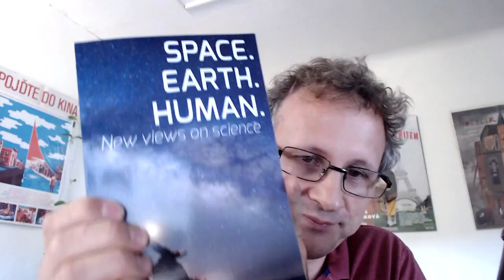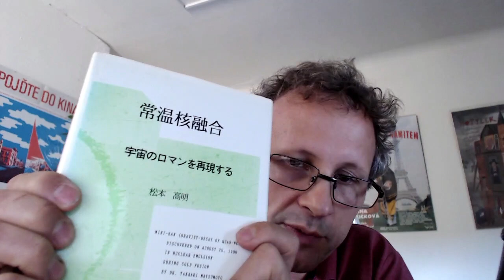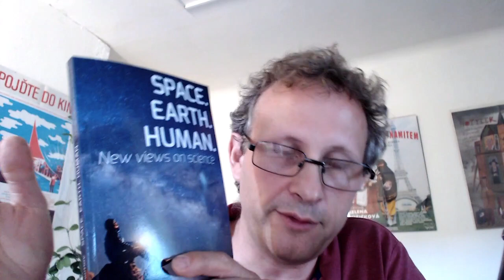Ball Lightning in Australian Outback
Ade, a farmer from the outback talks about his experiences of ball lightning in and around his property that are similar to those in Hessdalen, Norway